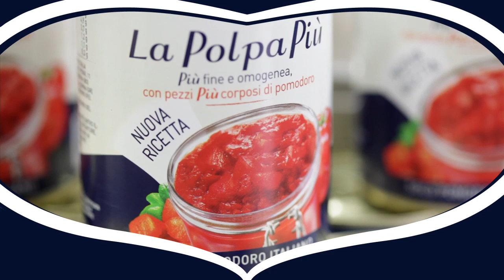GALLERIA DEL SAPORE CIRIO - PROFESSIONALITA' - NAPOLI (9 luglio 2014)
La GalleriadelsaporeCirio, in collaborazione con il Gambero Rosso, è l'evento in cui arte e creatività in cucina si incontrano. Tre tappe tra giugno e luglio 2014. A Torino, Roma e Napoli 16 talentuosi foodblogger a tappa hanno espresso le loro abilità culinarie in una sfida piena di gusto e creatività, in compagnia della nuovissima Polpa Più, del visual artist 9Periodico e dello chef Luca Ogliotti.